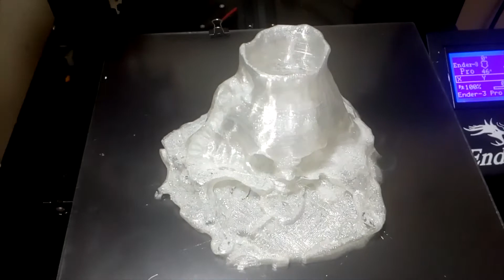Vulcão da Ilha da Caveira, no reino de Kong, impressão 3D, filamento translúcido, um modelo incrível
No mundo de Kong, existe um vulcão, que com suas erupções constantes foi o responsável pela formação da famosa e enigmática Ilha da Caveira, uma ilha cheia de segredos  nunca desvendados, mantendo toda a sua misteriosidade isolada da civilização. Lava feita com resina cristal mesclada com pastas metálicas prata e cobreada. Modelagem e impressão com alto grau de qualidade e nivel de detalhismo sem igual, um trabalho lindo para o seu ambiente.